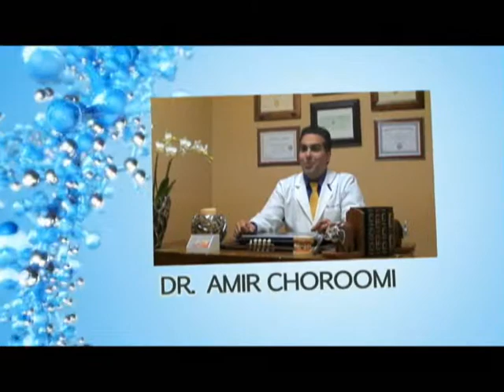Malibu Dentist Overdenture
Agoura Dental

ntal Practice
%///50_342^98*400000^sin48 +61{tan42}____^5*30000@2_14%900000sin%34